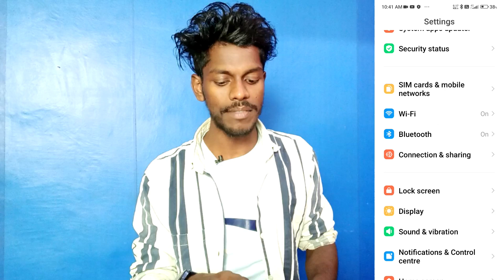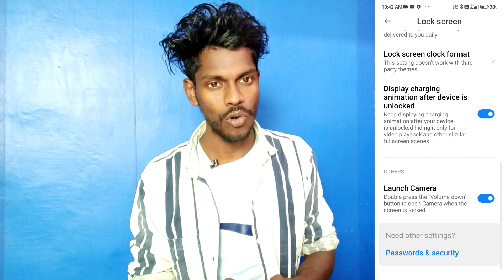poco m6 volume down open camera setting | poco m6 5g phone me volume button se camera open setting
Poco M6 Volume Button Se Camera Open Kaise Kare
How To Open Camera On Volume Button Poco M6
Poco M6 Volume Button Open Camera Setting
How To Open Camera On Volume Button Poco M6 5G
Poco M6 Mobile Press Volume Button Open Camera
Volume Button Open Camera Setting On Poco M6 5G
Poco All Mobile Use Volume Button Setting